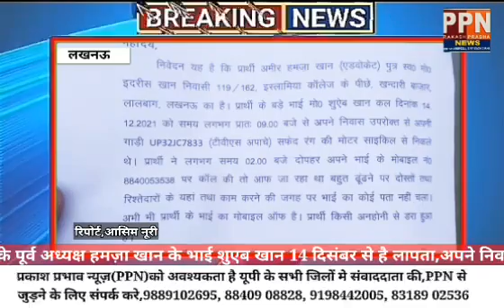इस्लामिया कॉलेज के पूर्व अध्यक्ष खान के भाई शुएब खान 14 दिसम्बर से है लापता अपने निवास स्थान,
इस्लामिया कॉलेज के पूर्व अध्यक्ष खान के भाई शुएब खान 14 दिसम्बर से है लापता अपने निवास स्थान से अपने कारखाने खादरा के लिए निकले थे,